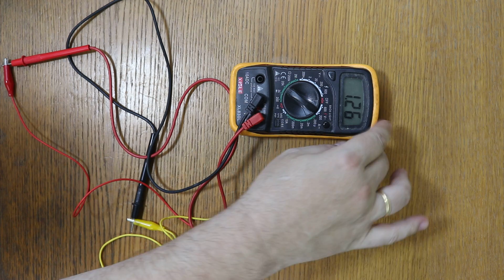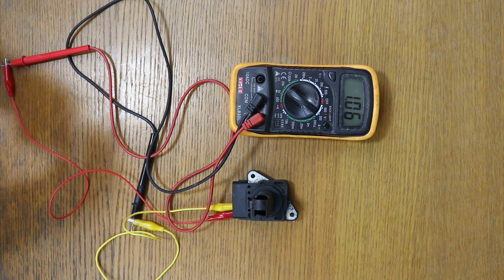Comprobación SENCILLA de sensor IAT integrado en el MAF (caudalímetro) con multímetro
Esta es una prueba muy sencilla para saber si el sensor IAT que vá integrado en el sensor MAF, funciona bien o falla. Sensor IAT( sensor de temperatura del aire en la admisión ).